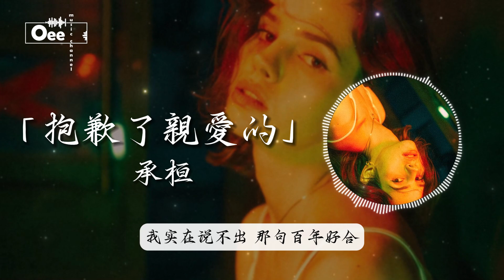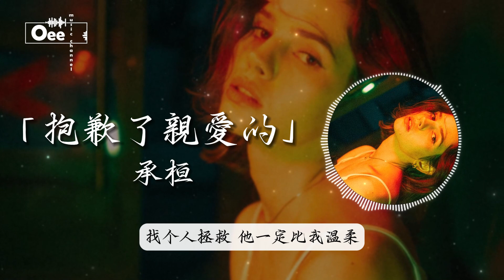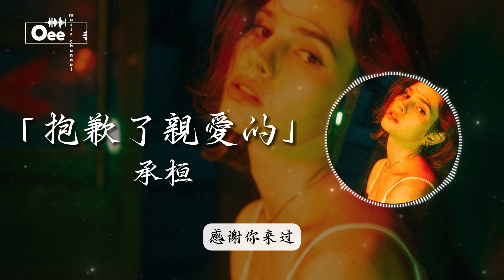承桓 - 抱歉了親愛的【想跟你說聲 抱歉了親愛的 是我不夠勇敢 才會和你走散】♫ 動態歌詞 ♩ 高音質 ♩原唱王力宏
歌词在下面 ↓↓
感情的風波
也許 來自於孩子氣的瘋
要的不多 卻很難說
才會拼了命作
怎樣的結果
可以 對得起你也安慰我
一個向左 一個向右
輸了贏了請別回頭
想跟你說聲 抱歉了親愛的
我實在說不出 那句百年好合
就讓心裡頭因為我撕裂的傷口
找個人拯救
他一定比我溫柔
往後的餘生 再見了親愛的
你愛的沒有錯
那個人不是我
願沒有我的生活你能找回快樂
以後的以後
我一定會好好的
感謝你來過
怎樣的結果
找個人拯救
他一定比我溫柔
你愛的沒有錯
那個人不是我
以後的以後
我一定會好好的
是我不夠勇敢 才會和你走散
找個人拯救
他一定比我溫柔
你愛的沒有錯
那個人不是我
以後的以後
我一定會好好的
感謝你來過
除此影片。

封面的版權歸於攝影師所有。